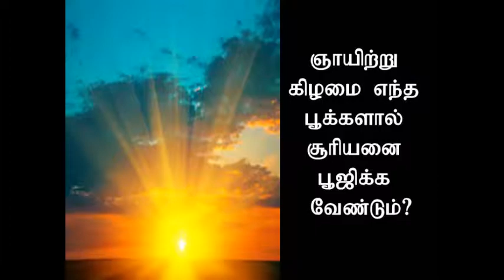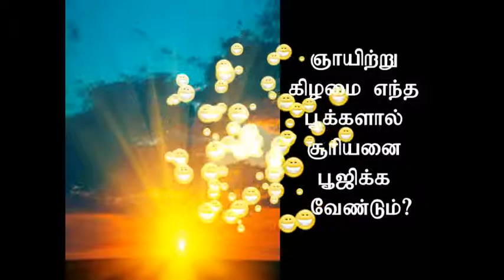ஞாயிற்று கிழமை எந்த பூக்களால் சூாியனை பூஜிக்க வேண்டும்...